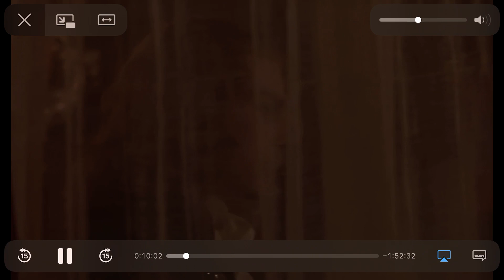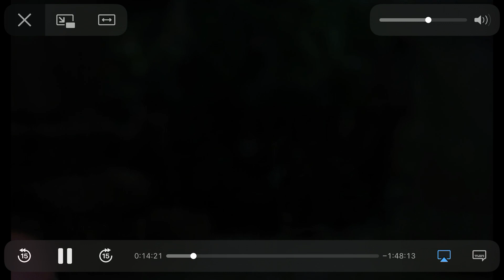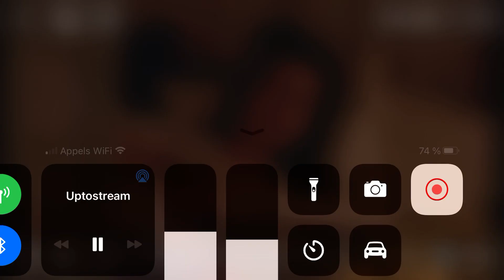Entretien avec un vampire. Film 1994. (Neil Jordan). La proposition de Lestat.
SYNOPSIS :

San Francisco dans les années 90. Un jeune journaliste, Malloy, s'entretient dans une chambre avec un homme élégant, à l'allure aristocratique et au visage blafard, Louis, qui lui fait de bien étranges confidences. Malloy, subjugué par la séduction de son interlocuteur lui demande, à l'aube, de le faire pénétrer dans son monde, celui des vampires.